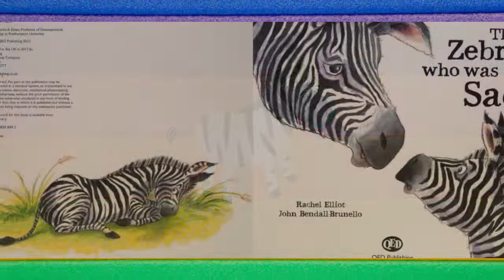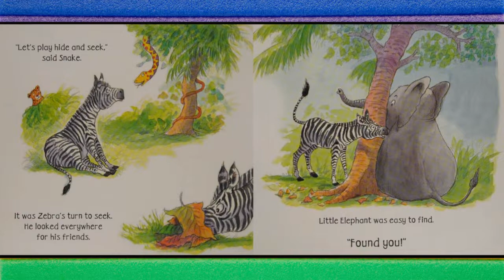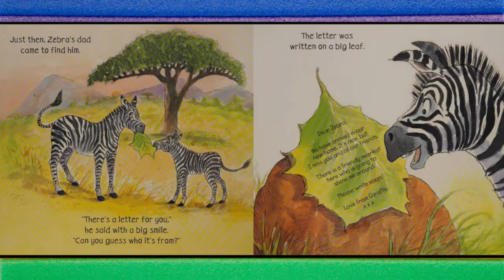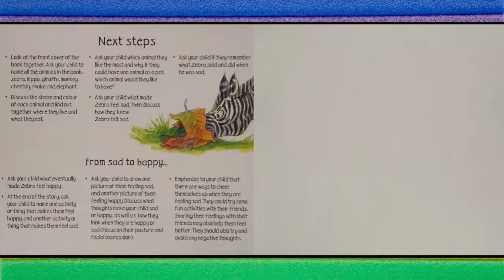🌞✨ The zebra who was sad:📚✨Kids Storybooks Read by Dixy✨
When Zebra's friend Giraffe moves away, Zebra feels sad and lonely. Zebra's jungle friends all try different ways to cheer him up. Will they help make Zebra happy again?

A story about coping with sadness

This series of picture books explore the emotions of happiness, sadness, fear and anger. The animals cope with these emotions and show young children ways of dealing with their own feelings